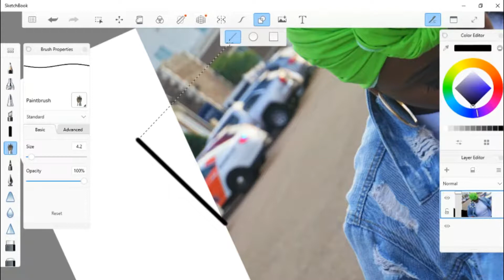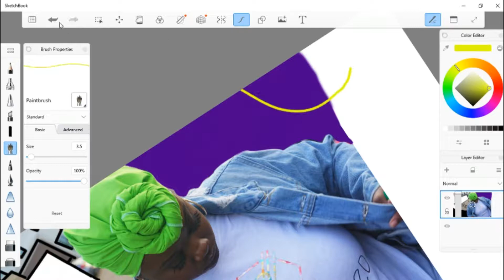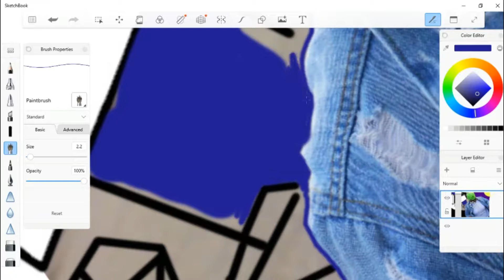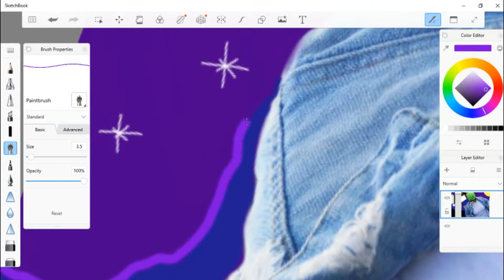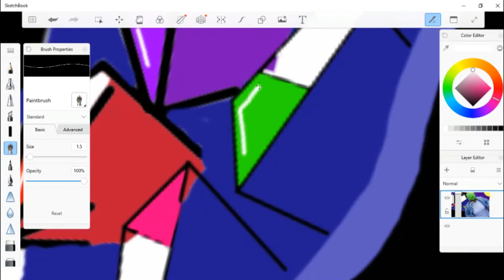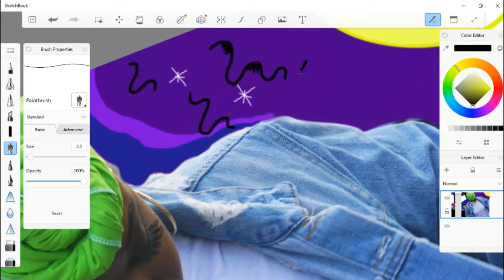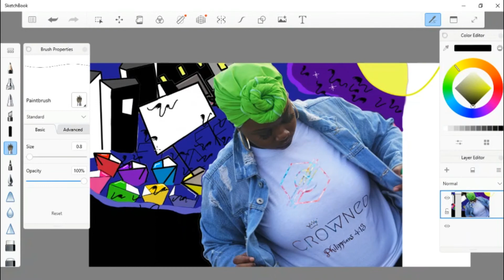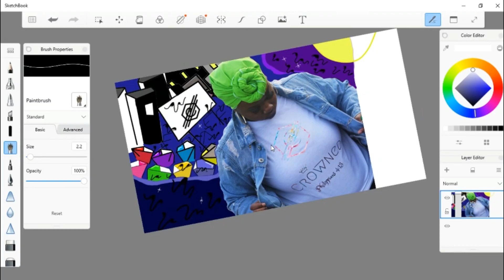Crowned Headwrap Company LLC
Now offer a Remake package, where you can get edits like this. You can also send in photos you already have with your edit ideas and they can be remade. Also go to facebook and check out Crowned Headwrap Company LLC for headwraps, t-shirts, and more !!

App: Sketchbook